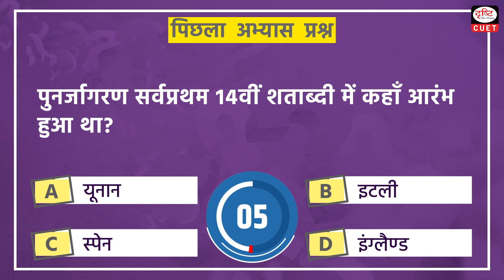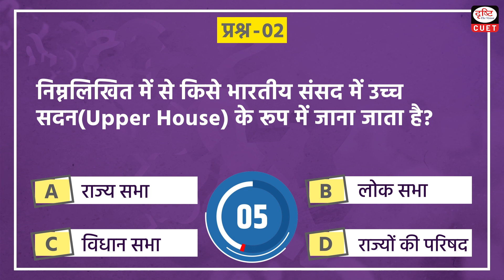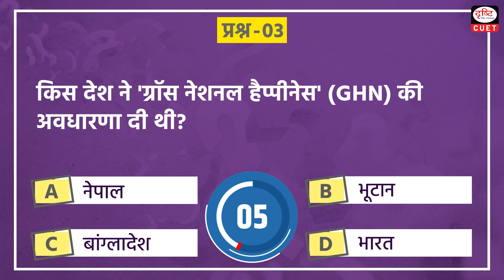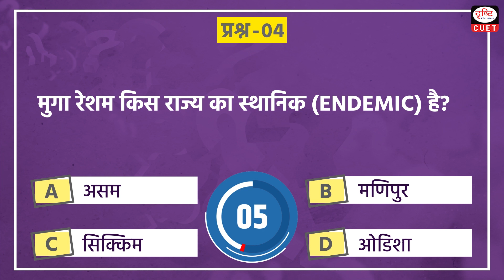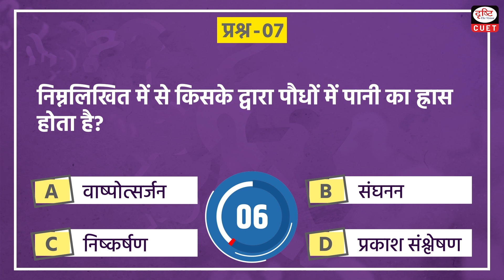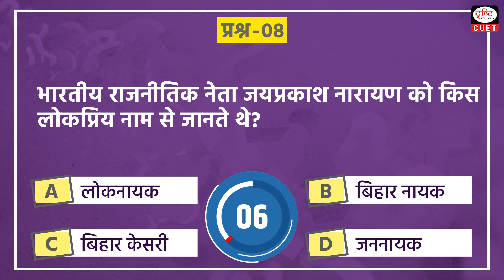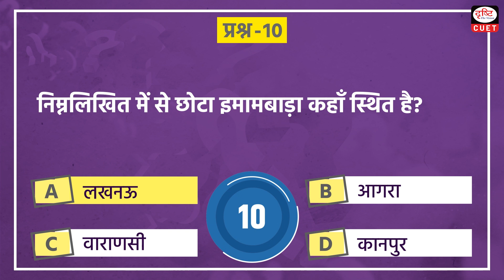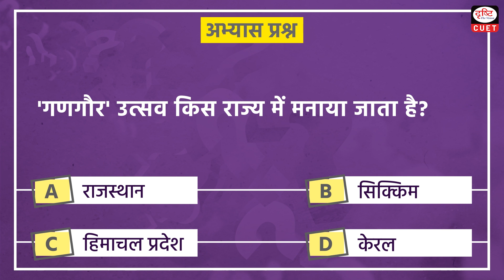CUET GK | General Knowledge MCQ Test | Episode - 83 | Drishti CUET Hindi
Today we are covering 11 important GK topics in our CUET GKEpisode

• The device used for producing electric current
• Upper House In the Parliament
• coined the phrase ‘Gross National Happiness’
• The Muga Silkworm is endemic
• T.H. Vinayakram, a famous musician
• Shivaji, the famous Maratha warrior fought against
• Evaporative loss of water by plants
• Jayaprakash Narayan was popularly known as
• The Fugitive Economic Offenders Act
• Chhota Imambara is located
• ‘Gangaur’ festival